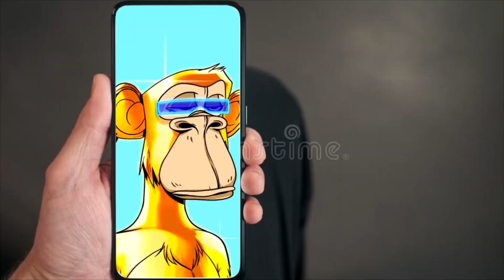KIRYU LIVING THE MALE FANTASY | Yakuza 0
Yo yo yo, my ghostling!! My name is Reiyu GuiGui, your ghostly Poltergeisha VTuber! I'm a variety content creator who enjoys humor, videogames, and getting to hang out with you. I hope to create a lewdsome community of homies like you, so consider stopping by Twitch to hang out with us live, ya?

Come laugh with me on Twitch, Monday through Friday nights at 7PM PT!